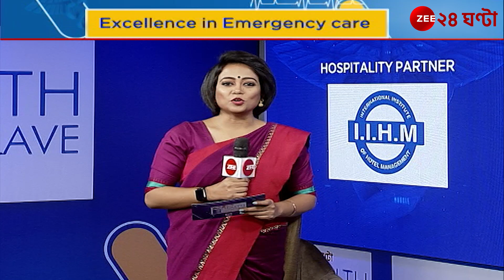Health Conclave 2022: Apollo Multispeciality Hospital | Zee 24 Ghanta